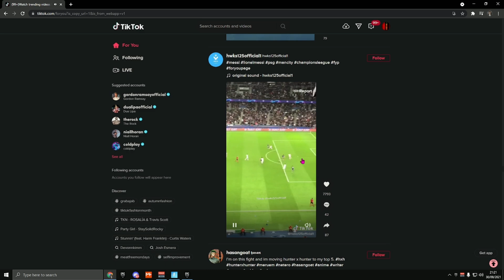MONGRAAL REACCIONA AL GOL DE MESSI AL CITY EN TIK TOK